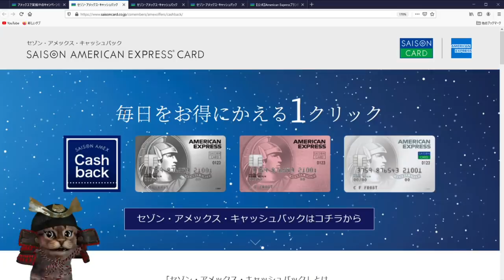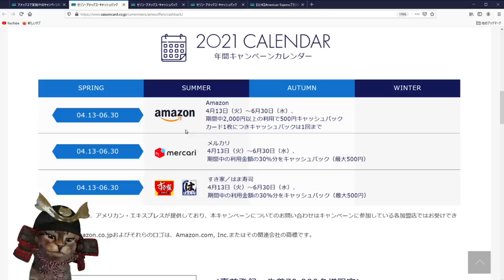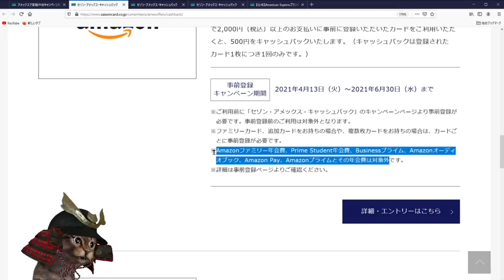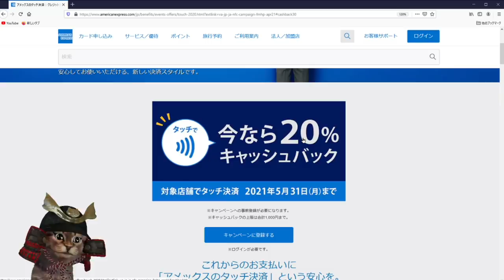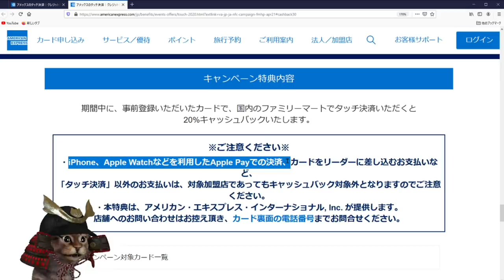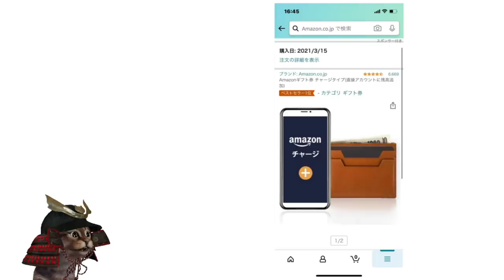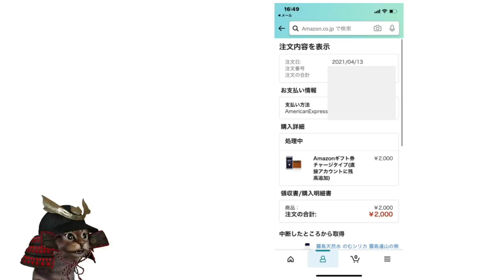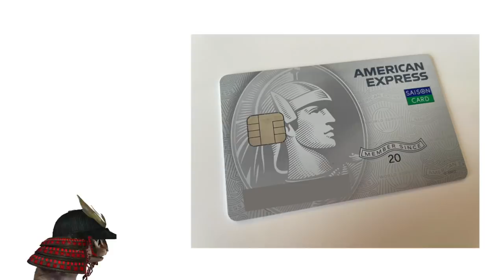セゾンアメックスとアメックスでお得なキャンペーン3つを解説！①すき家,はま寿司,メルカリ30％②アマギフ25％③ファミマタッチ決済20％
【PR】 セゾンアメックスキャンペーン(Amazon,メルカリ,すき家 はま寿司)

アメックス(プロパー)×ファミマタッチ決済20%